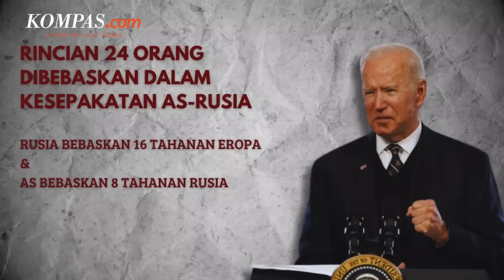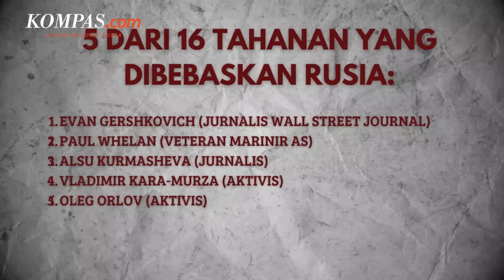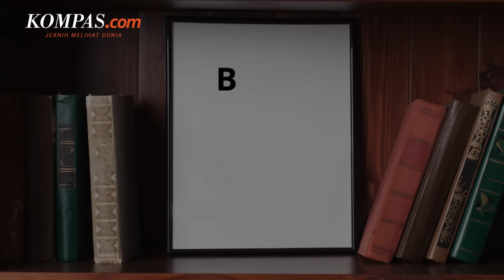Rusia "Kalahkan" AS dalam Hal Pertukaran Tahanan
Total sebanyak 26 tahanan, yang termasuk 24 orang dewasa dan dua anak di bawah umur, telah berhasil dibebaskan di Ankara, Turki.

Pertukaran itu termasuk tahanan asal Amerika Serikat (AS) Evan Gershkovich dan Paul Whelan, yang keduanya dipenjara atas tuduhan spionase. Selain itu, ada warga negara Jerman Rico Krieger, yang dijatuhi hukuman mati di Belarusia, sebelum akhirnya Presiden Belarusia Alexander Lukashenko mengampuninya awal pekan ini.

Sebanyak delapan warga negara Rusia juga telah dikembalikan ke negaranya. Mereka termasuk tersangka agen intelijen Rusia, Vadim Krasikov, yang menjalani hukuman seumur hidup di Jerman atas pembunuhan seorang warga negara Rusia lainnya di taman Tiergarten, Berlin, pada 2019.

Penulis naskah: Daniel Kalis Jati Mukti
Narator: Daniel Kalis Jati Mukti
Video editor: Daniel Kalis Jati Mukti
Produser: Mochamad Sadheli